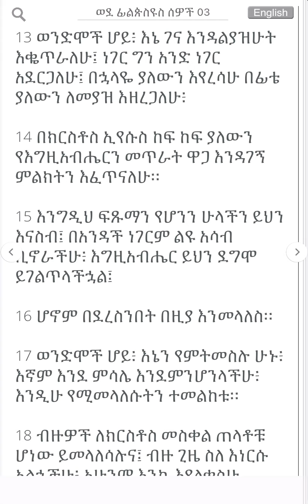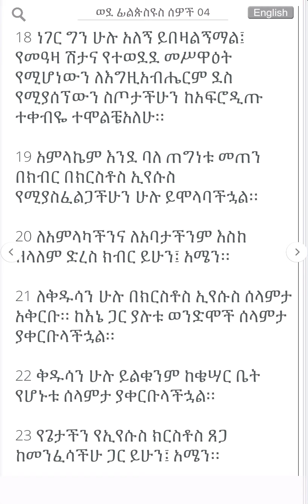ፊልጵስዮስ Philippians Amharic Bible